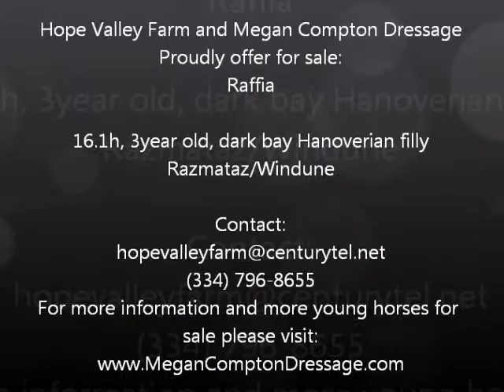Raffia sale video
Raffia is a 3 year old, 16.1h (sure to mature at least to 16.3h), dark bay Hanoverian filly by Razmataz
(Royal Prince/Rohdiamont) out of Windune
(Winnetou West/Domingo).  She's wonderful to be around in the barn and has great ground manners.  Easy to bathe, clip, groom, de-worm.  Great to tack up and wrap.  Easy for the farrier, vet, and dentist.  She's going walk, trot, canter under saddle in a simple three piece snaffle, going out on trail rides, and can be ridden alone or with others and is just as calm as you please.  Great USDF Young Horse prospect.  Going to start showing training level dressage this fall.  Priced to sell at $12,000.  Don't miss your chance to have beauty, size, and brains all in one package!  Contact Megan Compton at Hope Valley Farm for more information or visit our for more details and horses for sale!